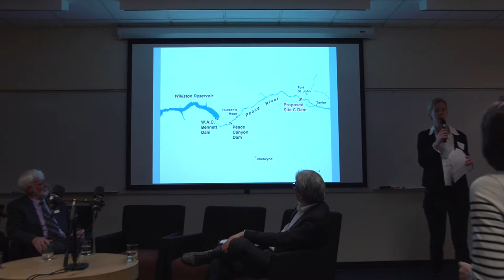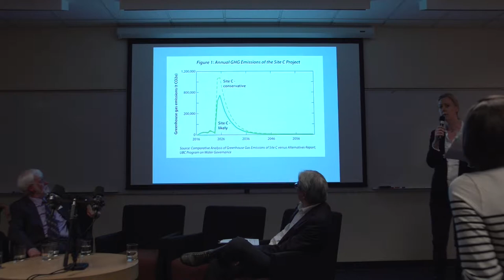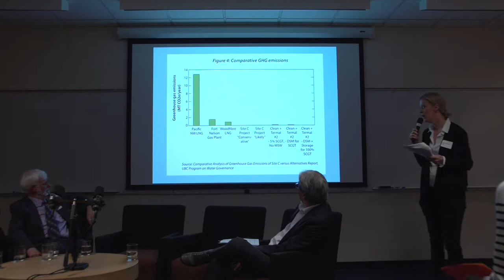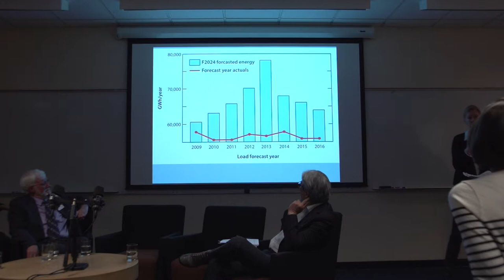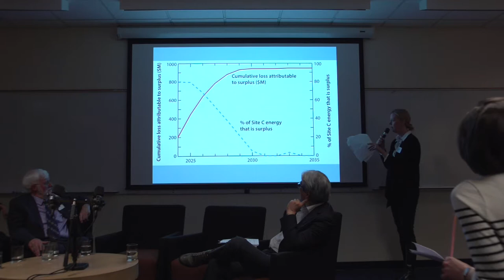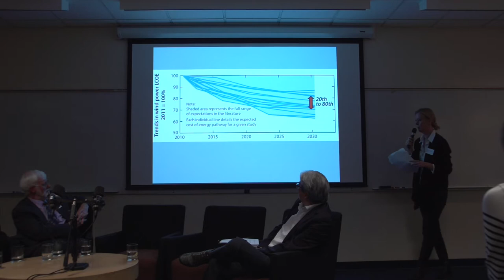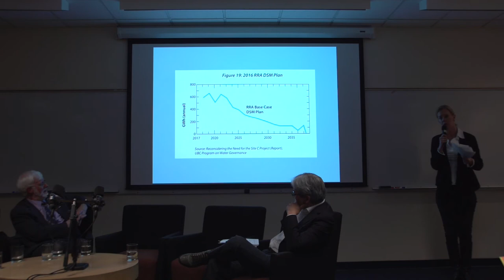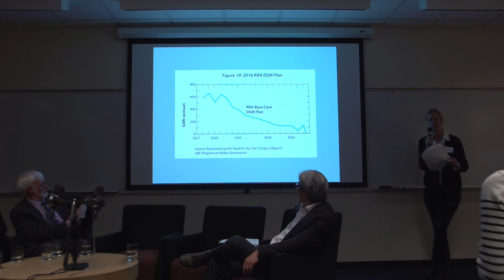"Perspectives on Site C: A Panel Discussion" (Part IV)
Panel Discussion

THE SITE C DAM: WHAT ARE THE MERITS OF COMPLETING IT OR DISCONTINUING IT?

As Site C construction continues, and the provincial election nears, controversy over the project is intensifying, rather than abating. As the price tag approaches $9 billion (with potential to rise even higher), even as the anticipated power demand increase from a new Liquified Natural Gas (LNG) industry has not materialized, and with concerns regarding First Nations Treaties, environmental issues, and the loss of high value food production lands remaining, the project has implications for all British Columbians. Yet public discussion has been limited. This event brings together a panel of experts to explore the Site C dam from First Nations, economic, policy, and energy perspectives, including the pros and cons of halting construction of the dam despite the billions of dollars already spent and committed.

SPEAKERS

Doug McArthur has been appointed director of Simon Fraser University’s School of Public Policy, beginning his new role on September 1. McArthur, who joined SFU’s public policy program as a founding member in 2003, will succeed current director professor Nancy Olewiler. Prior to joining SFU, McArthur was a senior fellow in public policy at the University of British Columbia.

Former KPMG partner Eoin Finn, will present a high-level cost benefit analysis of the Site C Dam to show which path is best for the BC economy and BC taxpayers. Dr. Finn is a management consultant with 30 years business experience and a retired partner of the global accounting /management consulting firm, KPMG. Eoin holds a B.Sc and Ph. D., both in Chemistry, and an MBA degree. Eoin has studied and published several articles analyzing the business case for BC Hydro’s proposed Site C dam. These analyses have looked at trends affecting the need for the dam’s electricity, the likely capital and operating costs and revenues, and the availability of practical alternatives to the dam.

Paul Kariya, the Executive Director of Clean Energy BC, the industry association representing private sector power producers in BC, will discuss the state of clean energy power development in BC and present the case for whether the Clean Energy Sector in BC can produce sufficient new power supplies to meet future electrical energy demand at the same or lower average cost per kwh than the Site C Dam. Paul Kariya has broad experience working in the academic, not-for-profit and public sectors federally and provincially. He was CEO of the provincial crown corporation Fisheries Renewal BC, and Executive Director of the BC Treaty Commission.  Paul holds degrees from UBC and Clark University in Massachusetts. He is a west coaster and the son of a fisherman.

Karen Bakker is a Professor, Canada Research Chair, and founding Director of the Program on Water Governance at the University of British Columbia. The program is dedicated to the dissemination of academic research on water issues to policy makers and the broader community. Dr. Bakker is the author of more than 100 academic publications on water governance and water security issues, and has given invited talks on her research at Harvard, Stanford, Berkeley, and Oxford. She is also the co-author of five reports on Site C, covering regulatory issues, First Nations issues, environmental impacts, greenhouse gas emissions, and economic issues. She led the Statement of Concerned Scholars on Site C, signed by over 350 scholars, which is available The statement was supported by an unprecedented letter from the President of the Royal Society of Canada to the Prime Minister of Canada; this letter is also available on the same website.

Dean Dokkie commenced his life career as a Manager for his community the West Moberly First Nation in 1981. Dean maintained the position for six years and then returned to continue his studies at the University College of Fraser Valley in Abbotsford, B.C. focusing on Political Science and Anthropology. Since then Dean has worked for many First Nations and Tribal Councils implementing First Nations initiatives and projects as Senior Management in various locations in Western Canada and Northwest United States. In the past 30 plus years Dean’s primary role has been working with First Nation leadership in areas of Oil and Gas, Forestry and Mining Industries. Being a member of the West Moberly First Nation, Dean acquired his traditional knowledge and skills as trained by his father Chief John Dokkie Sr. who was the Hereditary Chief of the West Moberly Dunne’ Za/Cree Nation in Northeast British Columbia.